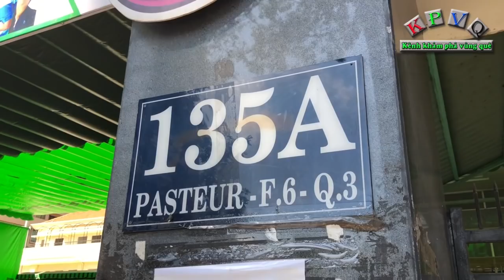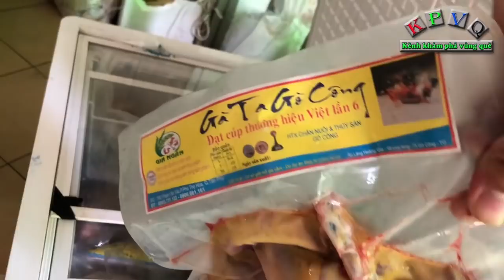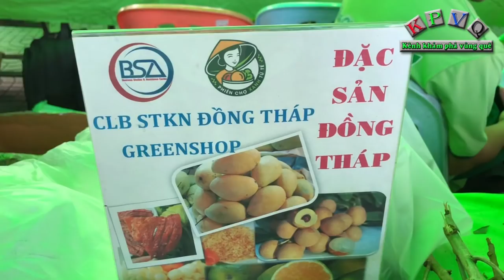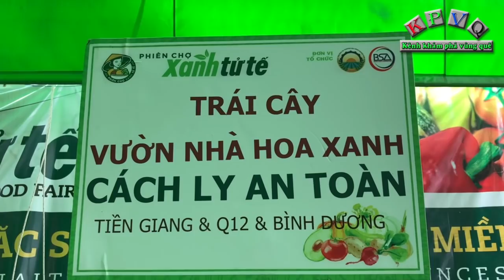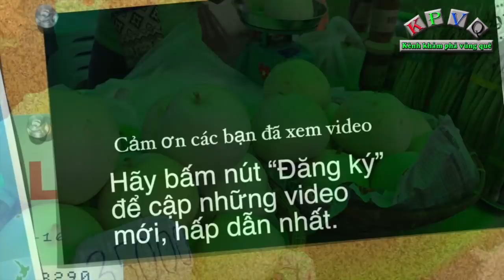Phiên chợ quê độc nhất Sài Gòn - Khám phá vùng quê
Chợ phiên nông sản sạch các vùng miền hay còn gọi là phiên chợ Xanh Tử Tế được tổ chức tại địa chỉ 135A Pasteur, phường 6, quận 3, TPHCM trong 2 ngày thứ 7 và chủ nhật hàng tuần.
Phiên chợ Tết xanh có hàng trăm các mặt hàng, sản phẩm nông sản sạch đến từ mọi miền đất nước.